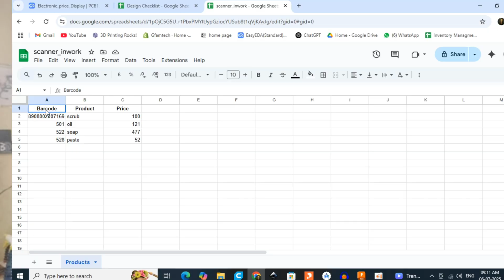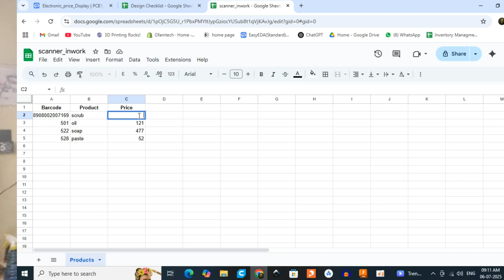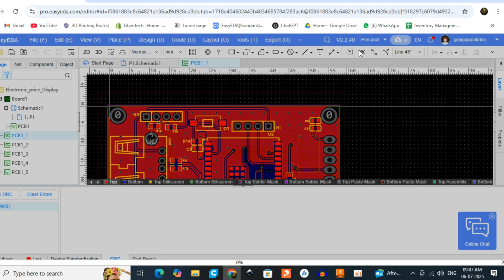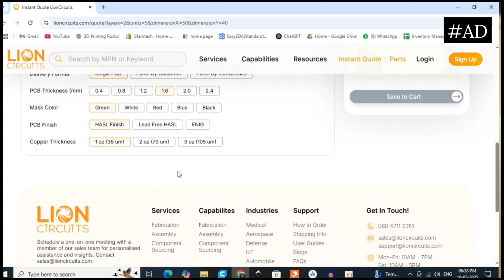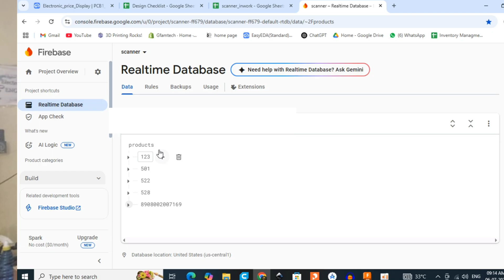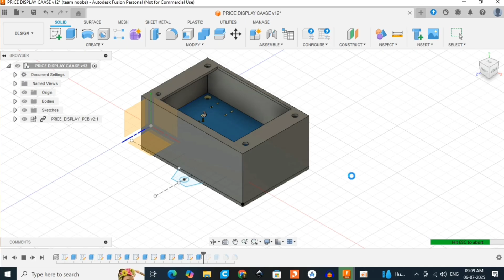இதுதான் டா Supermarket-க்கு Next Level Upgrade! || Electronic price display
Note :This video is in தமிழ்

Lions Circuits is an Indian PCB manufacturer offering high-quality PCBs at an affordable price. Whether you're a hobbyist or a professional, they deliver reliable performance for your projects.

To access the Hardware and software files you can check the below git repo

pls be patient  don't spam

We also doing 3d printing services if you need our services also you can contact through our mail.